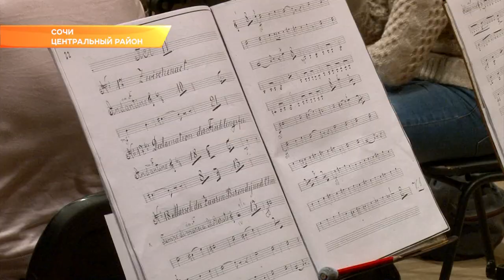Первая скрипка ведущего оркестра Австрии выступит в составе Сочинского симфонического оркестра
Сегодня известный австрийский скрипач провел для местных музыкантов мастер-класс.

Профессор Хайнц Хаунолд, который являлся первой скрипкой Венского камерного оркестра, сейчас - один из концертмейстеров знаменитого оркестра Брукнерхауса и Оперного театра Линца. Сегодня он провел мастер-класс и репетицию с Сочинским симфоническим оркестром. 1 марта Хаунолд выступит в Зимнем театре. Известный музыкант сыграет «Снегурочку» Чайковского.